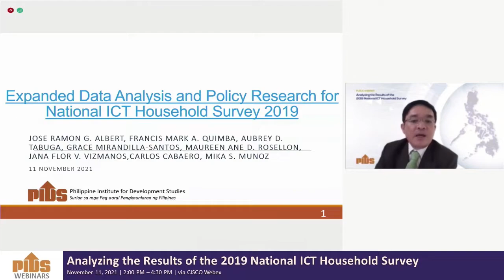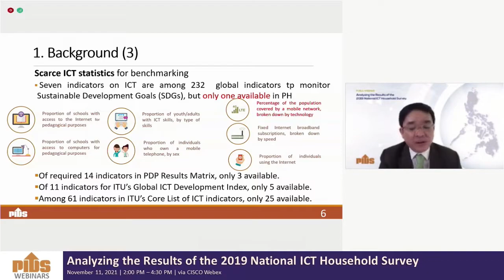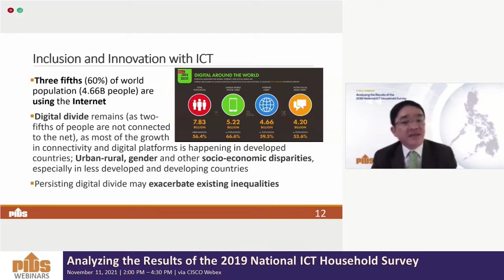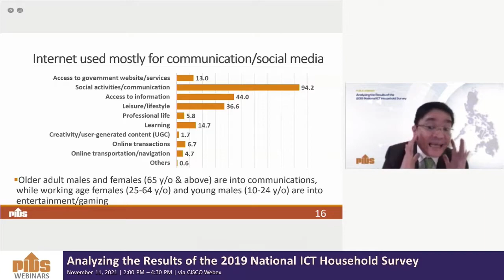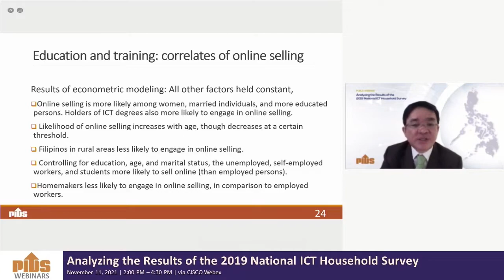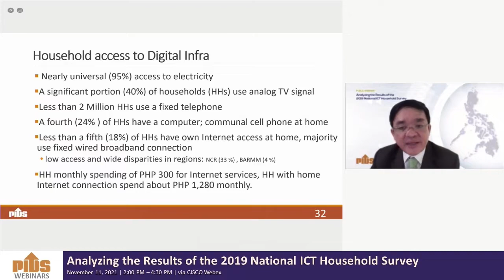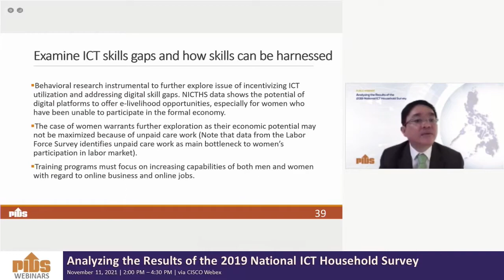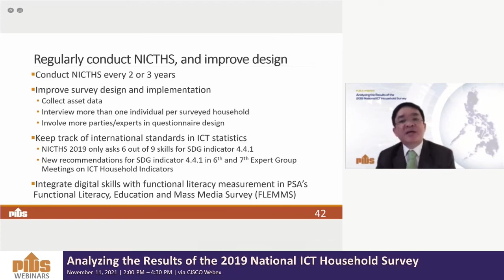Expanded Data Analysis and Policy Research for National ICT Household Survey 2019 by Dr. Jose Albert